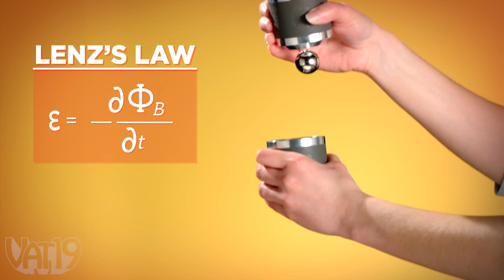Bend time with Feel Flux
The Feel Flux Skill Set demonstrates a fascinating principle of physics while entertaining your mind and challenging your abilities, all at once.

Drop the super strong rare earth magnet and—like you’d expect—it falls to the ground nearly instantly. But when you drop it through the Feel Flux cylinders, time seems to almost stop. The cylinders dramatically slow the descent of the neodymium sphere, giving the illusion of defying gravity.

This mesmerizing effect enables you to control the sphere and perform tricks like juggling the magnet and making it continuously drop without ever hitting the ground. Once you’ve mastered its skills, you’ll feel like a superhero each time you pick up the Feel Flux!